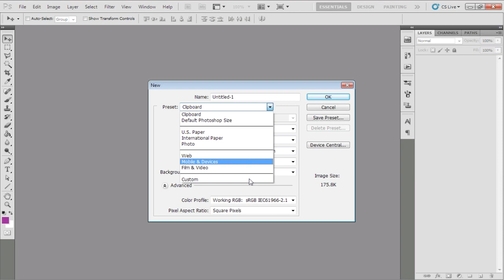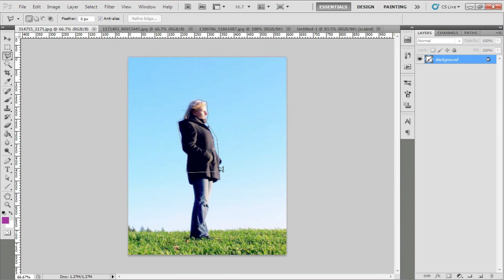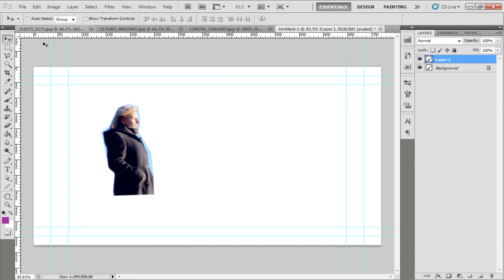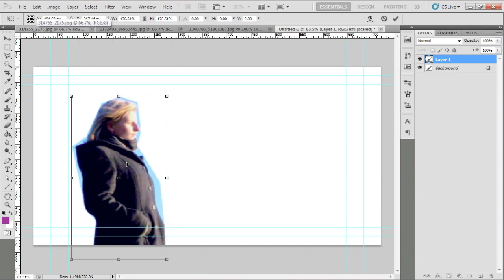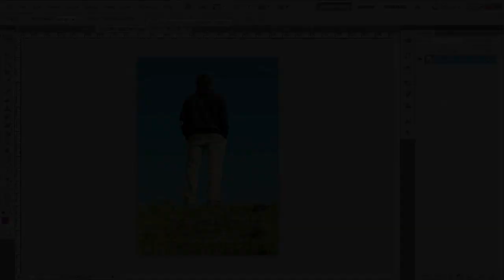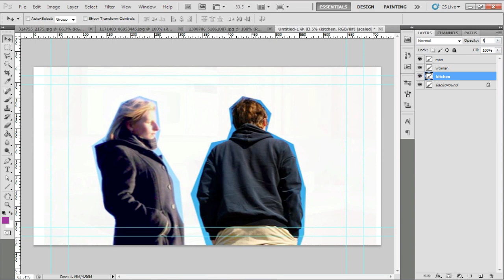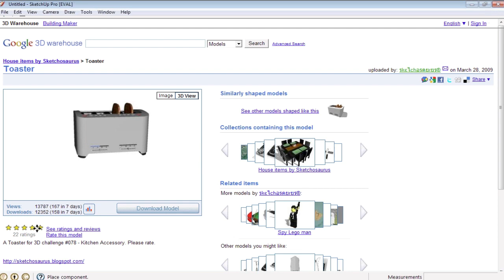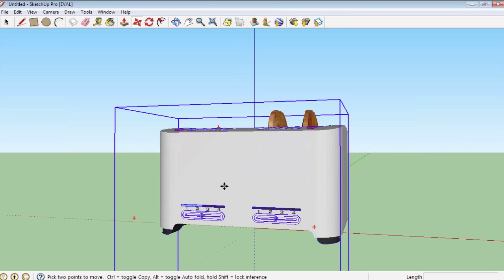Storyboarding Your Next Video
In this webinar, you will learn how to storyboard, how to use some of the tools you already have at your disposal for storyboarding and why it's important to do so regardless of the kind of production you are working on (feature film, short, animation, how-to video, corporate marketing video, etc.)